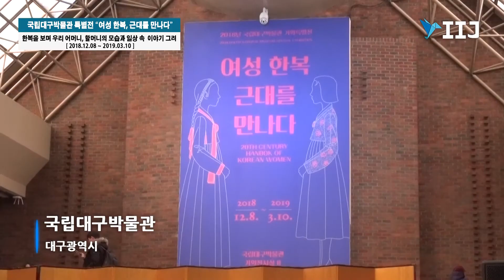[IIJ] 국립대구박물관 특별전 “여성 한복, 근대를 만나다”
국립대구박물관 특별전 “여성 한복, 근대를 만나다”
한복을 보며 우리 어머니, 할머니의 모습과 일상 속  이야기 그려